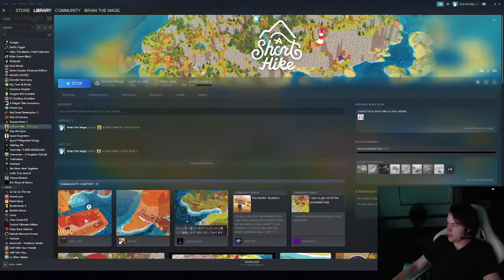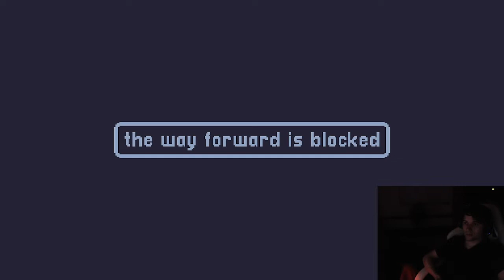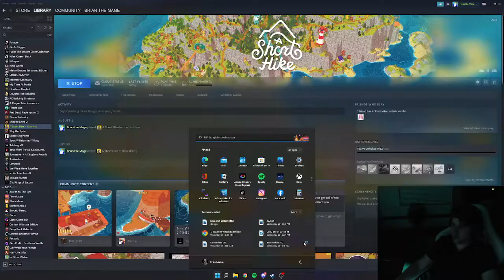A Short Hike! W/Megangel Megamer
Me and megangel explore a small pixelated island and pretend we're the characters